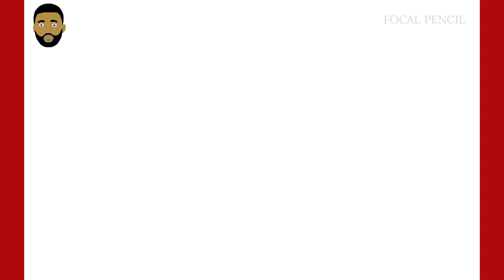HOW TO DRAW A CAR ( RACING SPORT CAR)